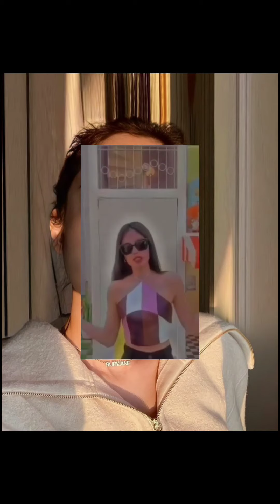1.250 aboneye özel müq ve bir sürü fancam veriyorum 🌟